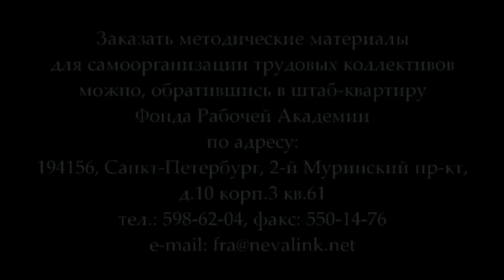А.С.Казеннов «Теория и история диктатуры пролетариата» (12.03.2015)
В лекции доктора философских наук, профессора А.С.Казеннова «Теория и история диктатуры пролетариата» раскрывается история понятия диктатуры пролетариата и история  осуществления диктатуры пролетариата в действительности.